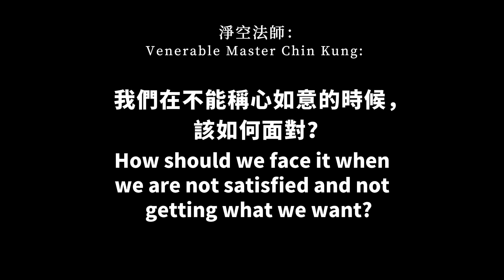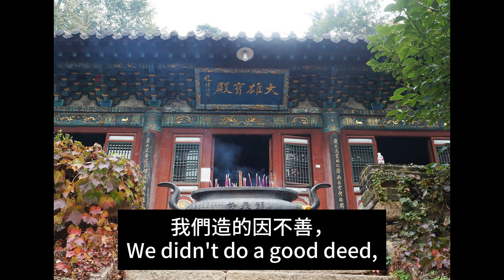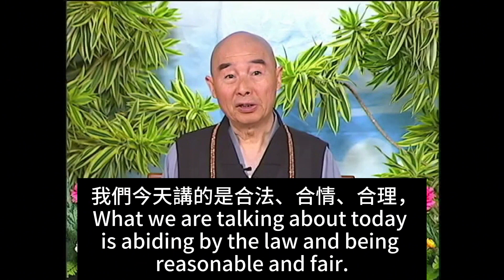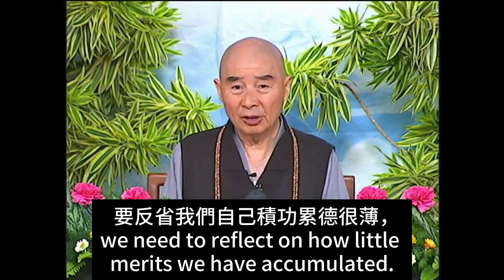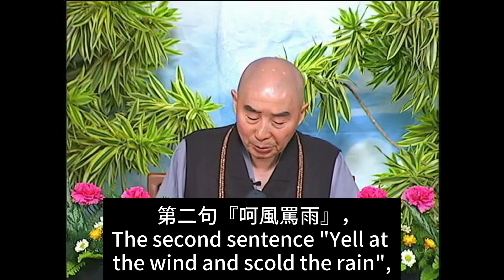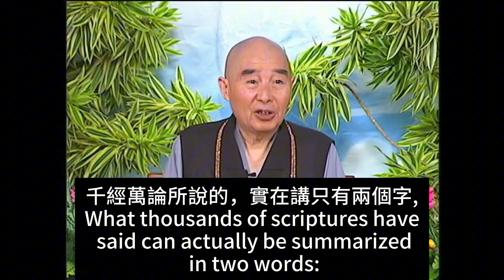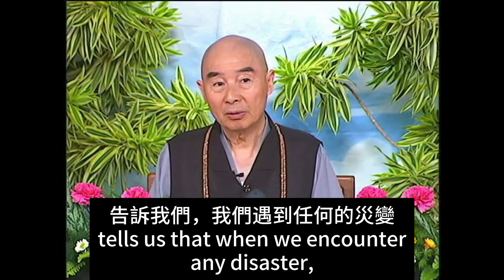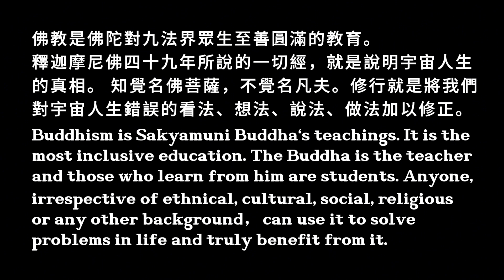淨空法師: 能這樣面對逆境、惡緣與災變，不但能夠化解，而且你會提升！（英文字幕）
我們在不能稱心如意的時候，該如何面對？

　諸位同學，大家好。今天我們看《感應篇》第九十節，這個以下是「無忌憚惡」：
　　【怨天尤人。呵風罵雨。】
　　註解裡面註得好，「閻浮世界，素號缺陷」，閻浮是梵語，含有欠缺的意思。這個世界的人，古人常講「不如意事常八九」，所以這叫娑婆，不叫極樂，稱心如意的事情太少太少了。我們不能夠稱心如意，一定要曉得這是業因果報，我們造的因不善，我們累積的福德不厚，怎麼能稱心如意？佛給我們講的，我們確實要記住，不但要記住，要認真努力去學習、去做。
　　太上也勉勵我們「積功累德」，這句話重要。如何積累？佛教菩薩六波羅蜜，那就是累積之道。第一條教給我們「布施」，布施我說得很多，用現代的話說是為社會服務，為一切眾生服務。我們用財，這是財布施，我們用我們的勞力去服務做義工，這是內財布施；用我們的智慧，是法布施；替人家解決困難，無畏布施。布施裡面都講圓滿了，其他的都是講布施需要具備哪些條件，布施這一條是總說，後面五條是別說。別說裡面第一個「持戒」，持戒就是如法，布施要如法，我們今天講的是合法、合情、合理，這就是持戒波羅蜜。為別人服務也要有方法、有程序、有次第，有條不紊，這些都是在持戒波羅蜜的範圍之中。「忍辱」，這要耐心。「精進」是不斷在求進步，天天反省，天天改過，天天求進步。「禪定」是自己心裡面有主宰，不會受外面境界誘惑。「智慧」是對於一切事理通達明瞭。由此可知，後面這五條都是講幫助布施波羅蜜，使你布施做得圓滿，你的功德踏實、真實。一切時，一切處，遇到有困難的人，我們自己還有一點力量，就得要盡心盡力幫助別人。幫助別人，決定不希求果報，我們這個布施是清淨的；布施絕不分別貧富貴賤，這個布施是平等的，清淨平等的布施就是菩薩行，常存此心就是菩薩道。
　　所以我們在不稱心的時候，一切事情不能如意的時候，要反省我們自己積功累德很薄，這一切不如意的境界，這是果報，應當要受。在受裡面要反省如何來改進，提升自己的境界，累積更大的功德，這就正確了。如果小小不如意就埋怨老天不公平，別人對不起我，錯了！這是自己在造罪孽，不但不能夠轉禍為福，而且加深自己的罪業。可是這種現象，我們在社會上看到很多很多，為什麼？那還是佛祖、古聖先賢所說的，沒有人教他，他不懂事，佛經上常說「可憐憫者」，這種人真正是屬於可憐憫者。所以這個『怨天尤人』，我們一定要懂得，這是決定的錯誤，而且這種惡業我們決定不能犯，時時記住佛對我們的教誨。
　　第二句『呵風罵雨』，風雨是自然現象，這有什麼過失？在現代人講，這個沒有過失，而在佛法裡面來說，這個過失很重。為什麼？佛法的修學教人轉凡成聖，千經萬論所說的，實在講只有兩個字，一個是「誠」，一個是「敬」。你看看這個現象，誠沒有了、敬沒有了。古時候，不要說是修行人，讀書明理之人，遇到自然的災變，這個時候心特別真誠，特別的恭敬，以誠敬來對一切災變，他的心是定的，不驚不怖。我們在這個裡面，他也引用到古時候《曲禮》裡面所說的，「若有疾風迅雷甚雨」，甚就是大雨、豪雨，「則必變」，這個必變就是格外的恭敬、格外的謹慎。在這個時候，縱然是夜晚，多半他也起來，衣服穿得整整齊齊，靜坐在那邊。這個現在人不懂，現在人也不會這麼做了，縱然是讀古書的人，也不見得這麼做法。可是佛門裡面還有少數人，在突變的時候，他會起來，衣袍穿得整整齊齊，恭恭敬敬，到佛堂裡面去靜坐，或者是念佛，或者是經行，佛門裡面還有。
　　這個地方引申的意思，告訴我們，我們遇到任何的災變，都要以誠敬心來應付，可以化大災難為小災難，化小災難為無災難，誠敬能轉變。所有這些災難，我們在楞嚴會上都曾經說過，它的原理就是佛說的「依報隨著正報轉」，所以是境隨心轉，這是真的。可是我們凡夫不行，凡夫是心隨境轉，遇到這個境界恐慌、驚嚇，這是你心被境轉了。如果你冷靜下來，思過、懺悔、反省，改過自新，能化解這些災難、災變。這個道理我們要懂得。註解裡面，諸位自己可以去看。
太上感應篇　　（第一五八集）　　2000/2/12　　澳洲淨宗學會　　檔名：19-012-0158